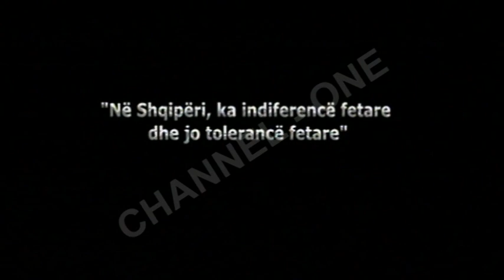Tema: “Shërbimi sekret dhe terrorizmi”. Bujar Rama, në "Debati në Channel One"